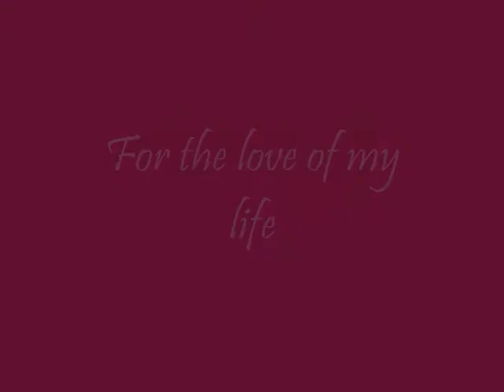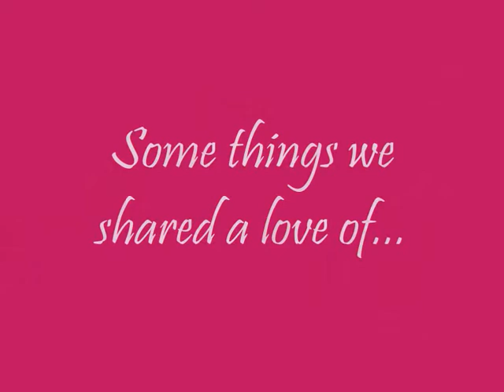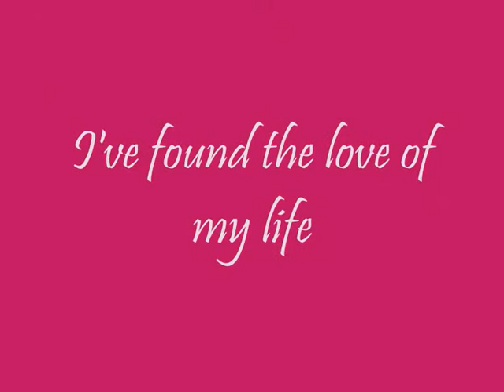Valentines 2013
My Valentines present to my wonerful husband on our first valentines day as a married couple.